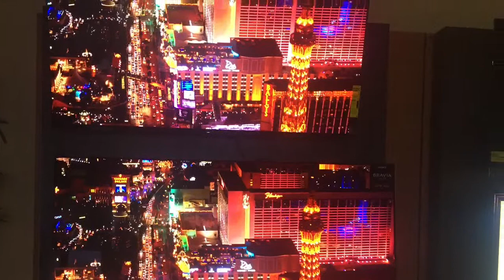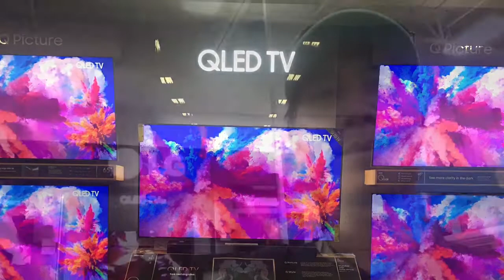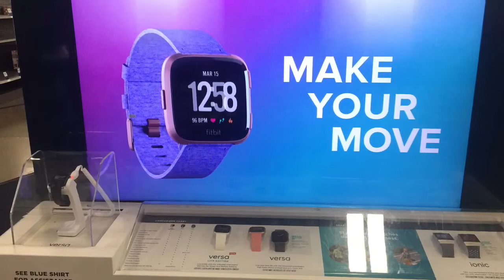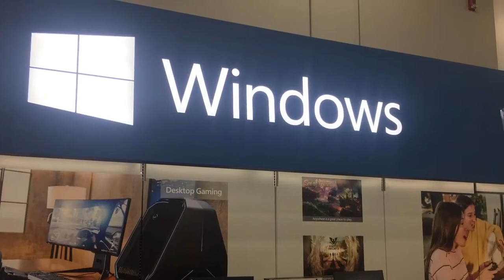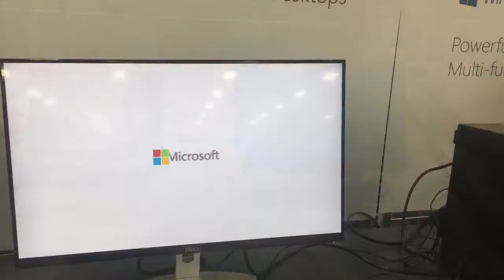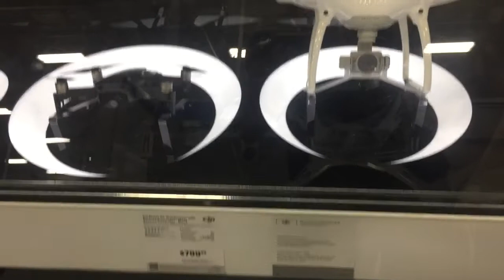Tham Quan Best Buy ( Cửa Hàng Điện Tử Ở Mỹ ) . Life in Tennessee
Các bạn đi tham quan cửa hàng điện tử Best buy vớ mình nghe .i Khanh Nguyen vlog (Stay Motivated).